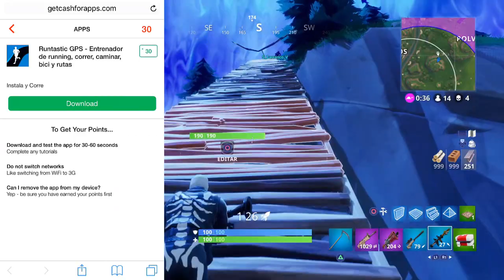COMO CONSEGUIR LA SKIN "PERRO DE GUERRA" GRATIS EN FORTNITE BATTLE ROYALE | PAVOS GRATIS FORTNITE!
♦LIKE Y COMENTA ALGO POSITIVO

♦ESTAR ACTIVO EN EL CANAL MIENTRAS EL SORTEO ESTE ACTIVO (DAR LIKE A LOS VIDEOS, ESTAR EN LOS DIRECTOS ETC.)

◄◄◄REQUISITOS EXTRA (MAS POSIBILIDADES DE GANAR)►►►

▬INFORMACION QUE ME PREGUNTAIS▬
☻ID PS4 de GTA V ONLINE: VasylTroniX27
☻ID PS4 FORTNITE, COD Y MAS: VasylTroniX27YT

PREGUNTAS FRECUENTES
_SOY DE UCRANIA PER ACTUALMENTE ESTOY EN ESPAÑA (LLEVO 7 AÑOS EN ESPAÑA)
♠¿PUEDO AGREGARTE?
_MI CUENTA DE SUBS LA TENEIS AQUI ARRIBA
_NO LO PUEDES HACER, LO TIENES QUE HACER XD

FIFA 18 PACK OPENING PAPU GOMEZ PANEL CAMINANTES FIFA 18 SORTEO FIFA POINTS GRATIS DEMBELE IN A PACK 12000 FIFA POINTS PACK OPENING FIFA 18 OMG
CHETANDO CUENTA - DINERO INFINITO SIN AYUDA AUTOS GRATIS GTA V ONLINE
GTA V online | PS4 | TRUCO! Consigue dinero infinito diciembre 2016 | Gameplay en español
VICTORIA FORTNITE RECORD KILLS OMG
FIFA 18 MONEDAS FIFA POINTS GRATIS MONEDAS FIFA GRATIS CONSIGUE DINERO PSN
FORTNITE BATTLE ROYALE EPIC WIN SKINS GRATIS
PAVOS FORTNITE BATTLE ROYALE GRATUITOS
SOLO vs SQUAD EPIC FORTNITE WIN SKIN LEGENDARIA
COMO SER PRO EN FORTNITE BATLLE ROYALE

Video creado y subido por VasylTroniX27.